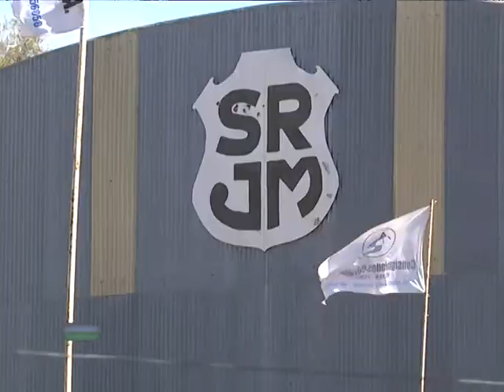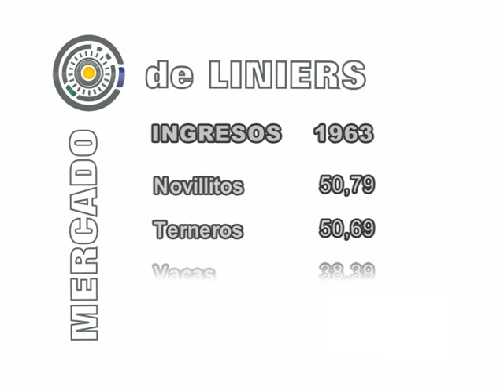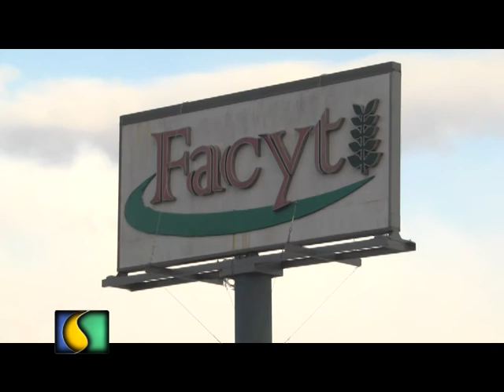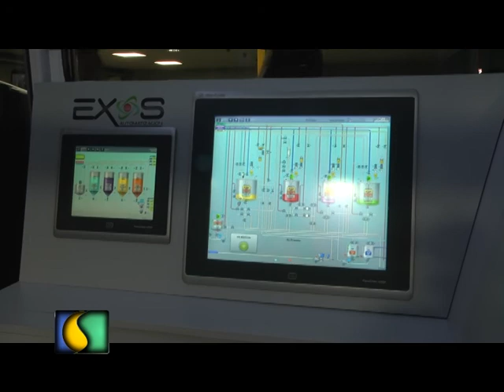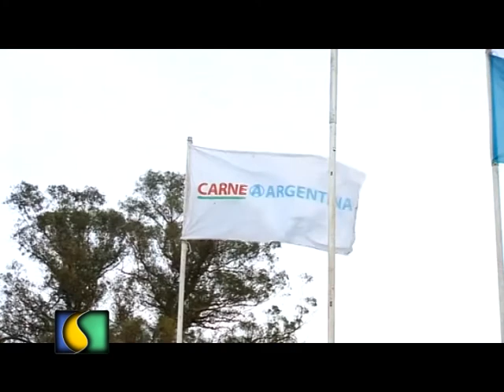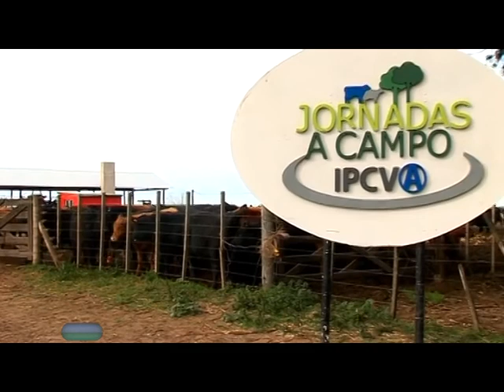SEMBRANDO AL AMANECER 07-09-2018